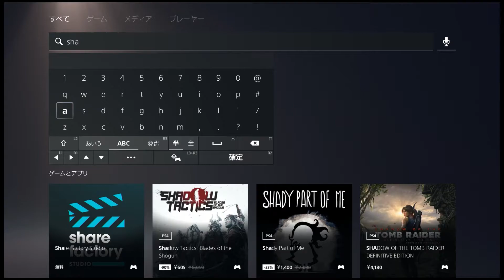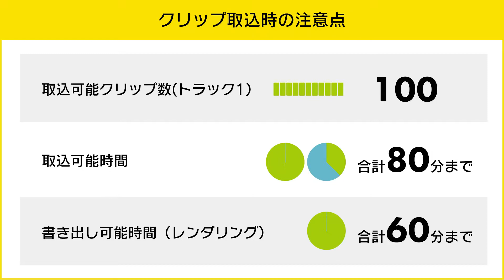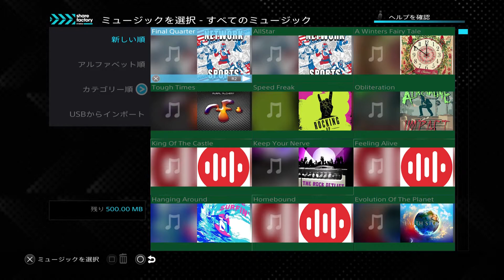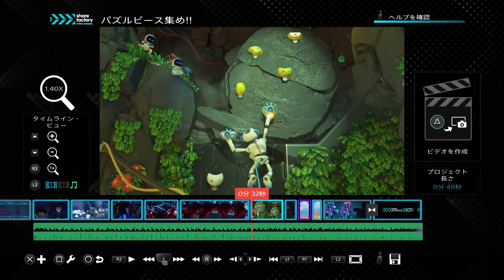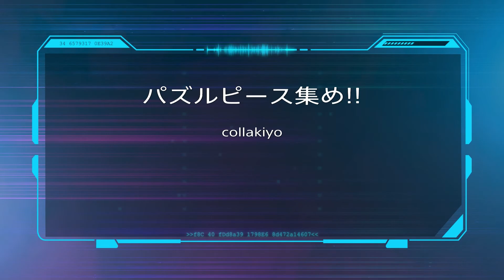【PS5】誰でも無料でプロ級の動画編集！フラグムービーやキル集動画を作ろう！SHARE Factory Studio の使い方！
PS5だけで簡単に動画の編集ができるSHARE Factory Studio（シェアファクトリースタジオ）について解説！
動画編集初心者でも簡単！誰でもプロみたいな動画が作れる！
キル集・ハイライト・フラグムービーを作りたい人におすすめ！

◆チャプター
00:00 オープニング
01:07 SHAREfactoryについて
01:27 使用方法
03:47 カット編集
06:24 BGMの挿入
08:17 トリミング編集
09:46 速度の変更方法
11:34 トランジションの挿入
13:52 完成映像
14:42 エンディング

◆PS5関連のおすすめ動画